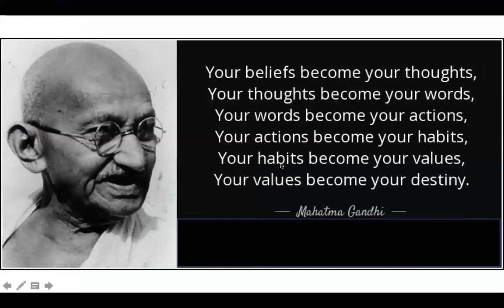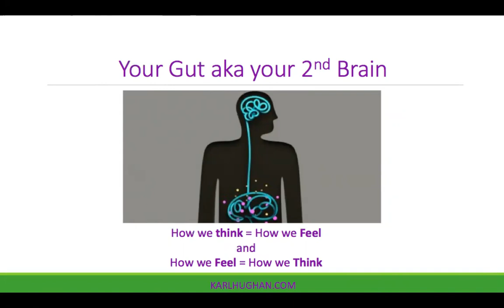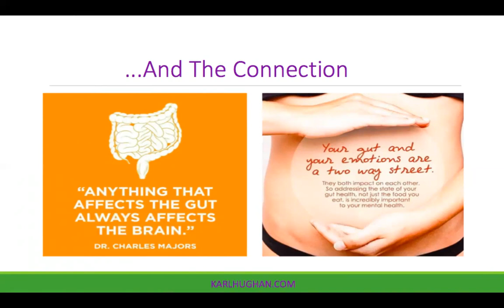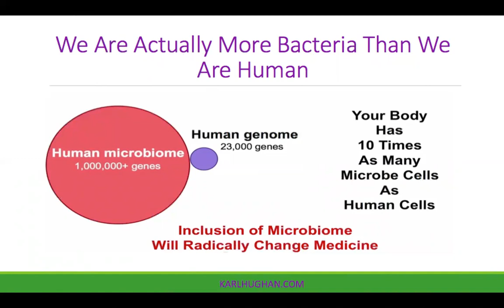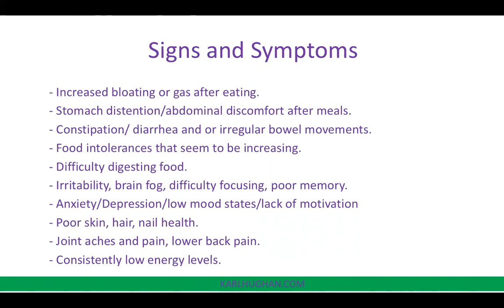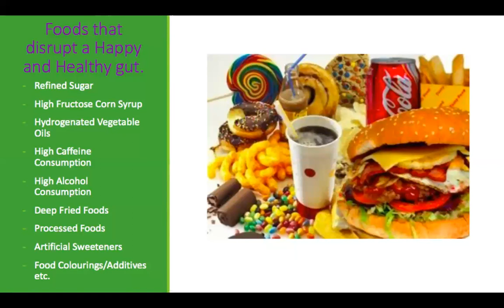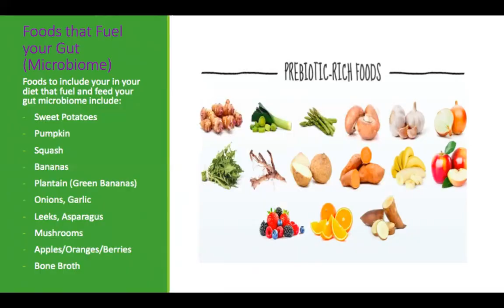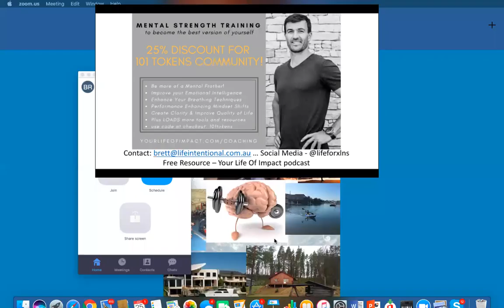Gut health and gut brain connection with Brett Robbo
Massive thanks to Brett Robbo for this exclusive workshop for our 101 Tokens Crew.

Robbo is a performance therapist and a high performance coach and has been up-skilling himself in everything mindset and mental health and wellbeing. This has led him to become fascinated gut health!

In this workshop he'll be getting down and dirty on:
- How mental health relates to gut health
- Which foods are no good and which ones are the bangers.
- How excessive alcohol fuels bacteria
In the true spirit of learning 101 -
Robbo also debunks the big gnarly words that can sometimes freak us out when learning science.